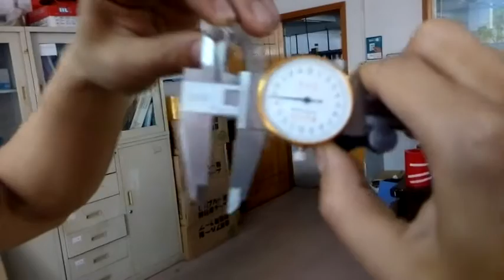How to measure the wire diameter ( double loop binding wire o )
Our company shenzhen hongyuan stationery co.,ltd which specilized in binding materials and binding machines in china.  We have 26 years experiences in this industrial . Our factory obtained ISO9001 QUALITY SYSTEM CERTIFICATION . All of our products has passed SGS environmental testing and CE certification .

Waitting for your feedbacks.

Ms sunny zhou

ShenZhen HongYuan Stationery co.,Ltd
Hongkong HongYuan cultural commodity co.,ltd
YO-Double wire O-plastic spiral-hanger-binding machine
(Add) No. 1 Industrial Park, Fuyong Town, Baoan District, Shenzhen City, GuangDong Province. China
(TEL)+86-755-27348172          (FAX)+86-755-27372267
Skype   ID: sunnyzhou1017
Wechat   ID :  sunnyzhou1017
Line ID: + 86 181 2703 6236
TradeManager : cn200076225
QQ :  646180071